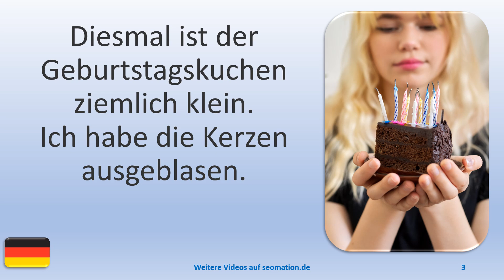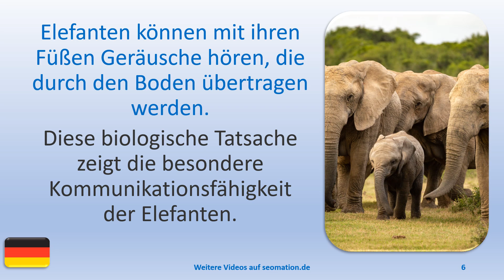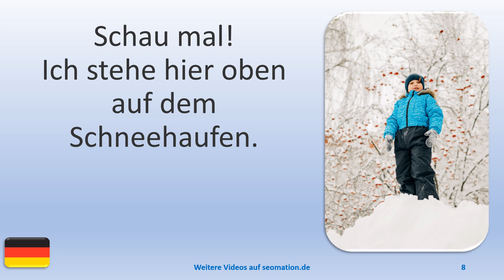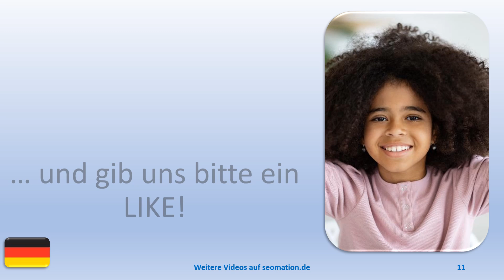▶️15504▶️Ich lerne Deutsch mit Texten und Bildern in unterschiedlichen Situationen.